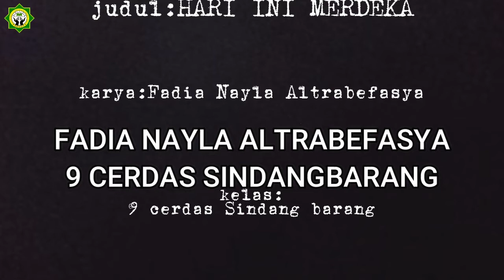Lomba Puisi || Fadia - 9 Cerdas Sindangbarang [Puisi Kemerdekaan Pandemi]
Lomba Puisi || Nayla - 9 Cerdas Sukaresmi [Puisi Kemerdekaan Pandemi]

Gebyar 1 Muharram 1443 H dan kemerdekaan HUT RI ke-76 SMPIT AL-Yasmin mengadakan perlombaan antar siswa-siswi yang diselenggarakan oleh OSIS SMPIT Al-Yasmin

Nama Peserta : Fadia Nayla Altrabefasya
Kelas : 9 Cerdas Sindangbarang
Cabang : Lomba Puisi

Related Search:

lomba kaligrafi,
kaligrafi,
gebyar muharram,
kajian islam,
bulan muharram,
perlombaan tahun baru islam,
lomba kaligrafi naskah,
lomba kaligrafi khat naskhi,
lomba kaligrafi tingkat nasional,
lomba kaligrafi internasional,
agustusan,
agustusan lucu,
lomba agustusan,
lomba online gratis,
lomba online,
lomba online 2021 bersertifikat,
lomba daring,
lomba daring kemerdekaan,
tujuh belasan,
lomba kemerdekaan online,
lomba kemerdekaan lucu,
lomba kemerdekaan